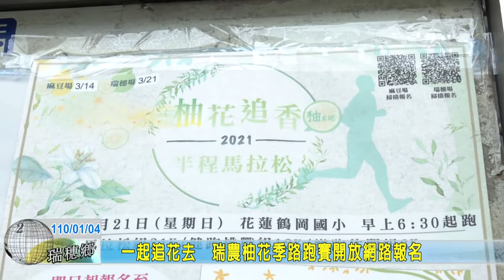20210104 08 一起追花去 瑞農柚花季路跑賽開放網路報名